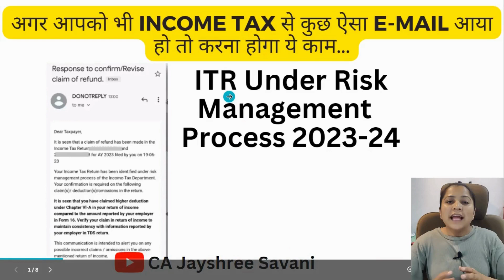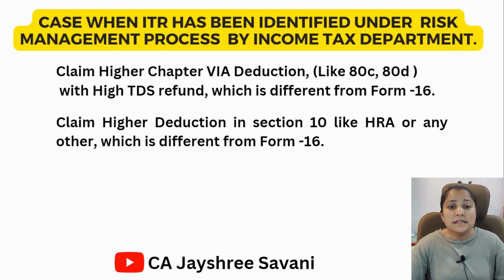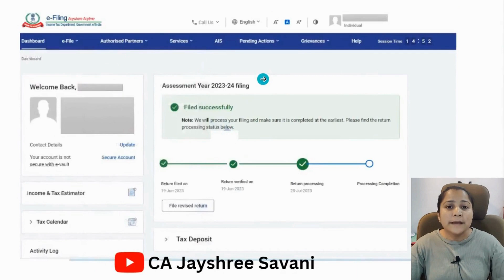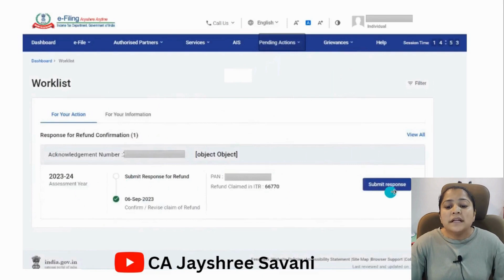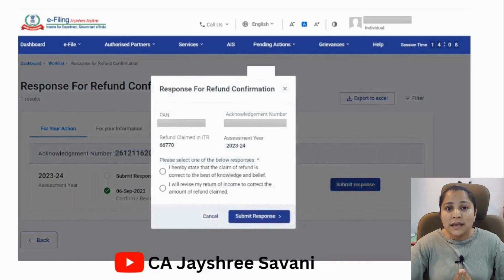ITR Under Risk Management Process I Response to Refund/Revise claim of Refund I Income tax e mail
Mastering ITR Risk Management: Handling Refund & Claim Emails | Income Tax Guide

Welcome to our comprehensive guide on managing income tax refunds and responding to refund and claim emails. In this video, we'll walk you through the risk management process for Income Tax Returns (ITR), ensuring a smooth experience when dealing with refunds and revisions. Whether you're an individual taxpayer or a tax professional, this video will provide valuable insights to navigate the complexities of income tax email communication effectively.

Topic Covered in video:

Taxation Process
Income Tax Compliance
Tax Refund Procedure
Income Tax Guidelines
Tax Refund Tips
Income Tax Return Updates
Managing Tax Refunds
Income Tax Notification
Taxpayer's Guide
Financial Planning
Income Tax Assistance
Tax Refund Queries
Income Tax Audit
Income Tax Authorities
Taxpayer Responsibilities
Tax Compliance Tips
Tax Refund Notifications
Income Tax Deductions
Taxpayer Communication
ITR under risk Management process.
ITR Processing still pending ?
Response to Refund/Revise claim of Refund
Fast Processing
income tax refund not received
itr return processing is in progress
itr processing time,
itr processing time for ay 2023-24,
itr not processing,
itr under processing,
itr refund processing time,
income tax return processing time,
itr processing,
itr processing in progress,
itr processing pending,
itr processing not completed,
itr still under processing,
income tax return processing pending,
itr refund processing time for ay 2023-24,
itr processing completed refund awaited,
itr under processing time
how to check itr status online
how to check itr refund status
refund not received
income tax refund kaise check kare
income tax refund time
how to check income tax refund status
itr refund time 2022-23
income tax refund rule
income tax return not processed
itr processing time
income tax refund कितन दिन मे आएगा
ITR Refund Status Check AY 2023-24
itr refund status check
itr refund kitne din me aata hai
Income Tax Notice
Notice under Risk Management process
 How to reply notice under Risk management
how to reply notice/email of income tax department
income tax notice
ITR process under Risk Management process
how to reply income tax notice
notice show under wishlist of income tax

response to confirm/Revise claim of refund
income tax return under risk management process
response to email of risk management process notice
how to reply to email/notice issued under risk management process
section 245 of income tax act
refund adjusted against outstanding demand
how to reply to email/notice issued under risk management

itr response for refund confirmation
response to confirm/revise claim of refund for ay 2022-23
income tax under risk management
income tax risk management
claimed higher deduction under Chapter VI-A
Response for Refund Confirmation
How to reply to a notice issued under risk management
IT notice for fake refund
how to reply income tax notice for fake dedcution

FY2022-23
AY2023-24